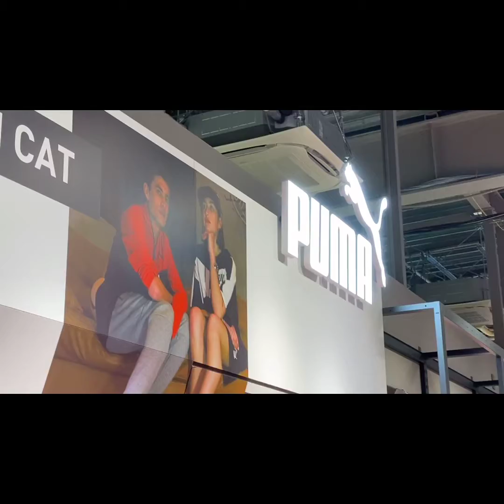NIKE , PUMA, ADIDAS OUTLET at Rinku Town Osaka Japan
halina kayo at magshopping Japan 🇯🇵